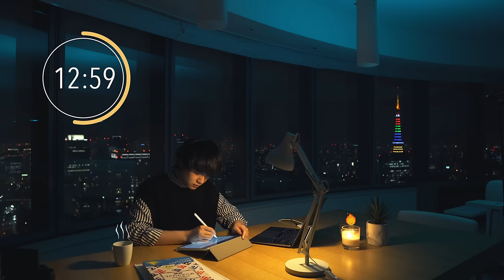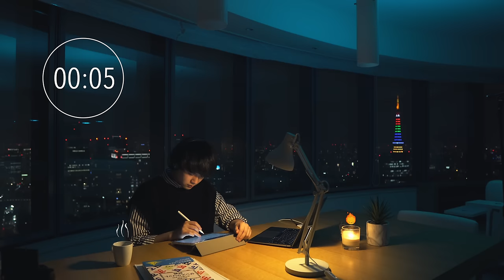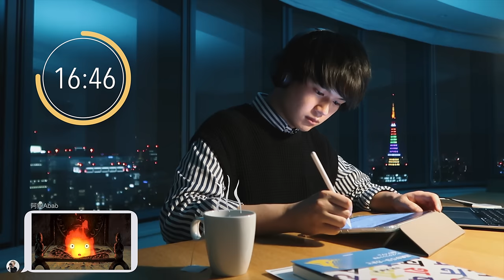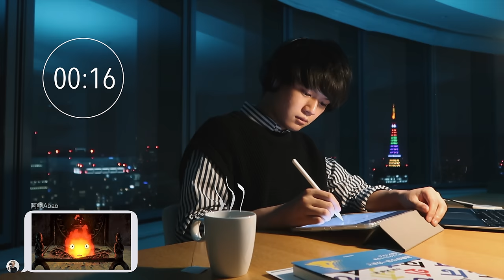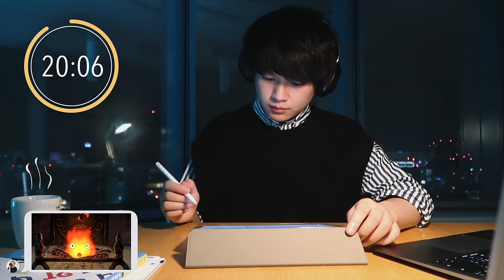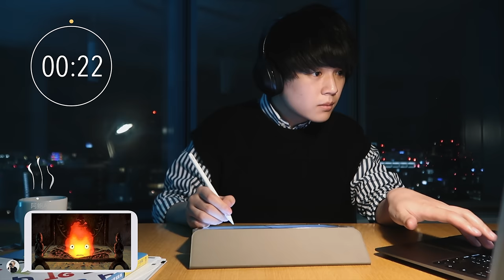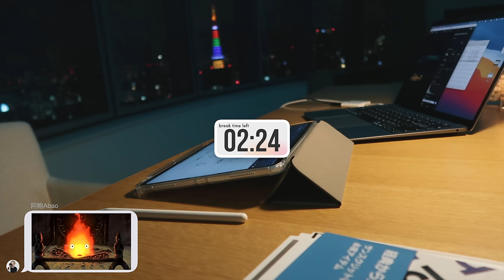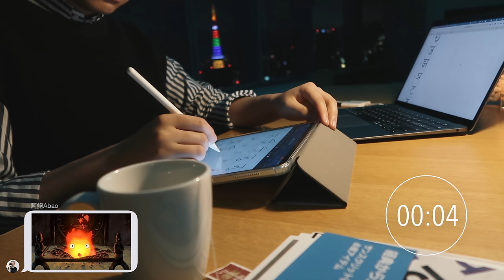4-HOUR STUDY WITH ME🗼 / Cracking Fire Sound Only 🏕️ / Tokyo at LATE NIGHT / with timer+bell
Long time no see everyone! Today it is the second video of the Tokyo Tower series, for those of you who haven't watched the first video yet, it's better to watch that one first! (Beautiful Tokyo Tower view at Sunset! )

According to your comments and feedback, this video has made the following improvements compared to last time.

① added the white noise of the Cracking Fire. The sound of burning firewood is said to be relaxing and stress relieving, and can also improve study efficiency.
②Tried a different editing style than before. The overall style is relatively simple and minimalistic, because the night scene of Tokyo itself is already very beautiful, so I think there is no need to add fancy effects. Also I tried to make this video in full English. (English speakers there! I want to see you guy’s comment! )
③For the first time, I filmed a video using 8 different camera positions. The library one was also 4 hours long, but I used the same shot from the same camera position repeatedly, but this time every session is unique in this 4 hours.

▶︎ This time, we sacrificed our little TALK during the break for the minimalistic editing style, so I put my question here.
I took Sanskrit and Tibetan this semester in order to read ancient Buddhist texts, and has been studying the Sanskrit alphabet today (as you can see in Session #3).
What are you guys studying today? Or have you taken any interesting classes this semester?

▶︎  Timestamps:

0:00 - INTRO
1:08 - session #1
26:08 - break
31:08 - session #2
56:08 -  break
1:01:08 - session #3
1:26:08 -  break
1:31:08 - session #4
1:56:08 - break
2:01:08 - session #5
2:26:08 - break
2:31:08 - session #6
2:56:08 - break
3:01:08 - session #7
3:26:08 - break
3:31:08 - session #8
3:56:08 - OUTRO

▶︎　My Gear

🎬 Editing software - Final Cut Pro
💻 Editing machine - MacBook Pro

🧑🏻‍💻　About me

My name is Abao. I am a Chinese student living in Tokyo, Japan. I am currently studying at Waseda University.
In this channel, I mainly post videos about my study, my experiences in learning Japanese, and my life as an international student in Japan.
The videos are mainly in Chinese and are aimed at Chinese-speaking people, but I would like to add English subtitles as well.
I always add Chinese subtitles, so I hope those who are studying Chinese will make use of them.